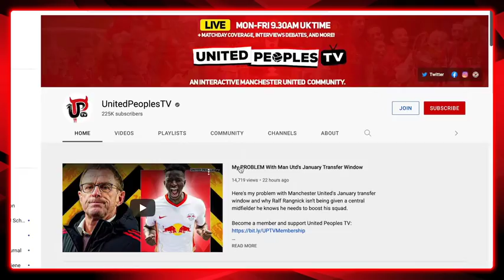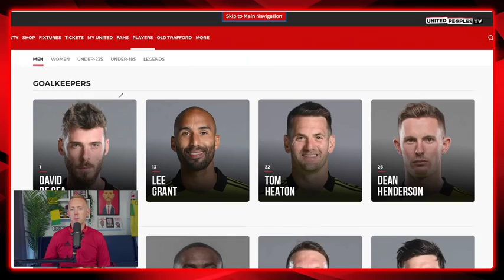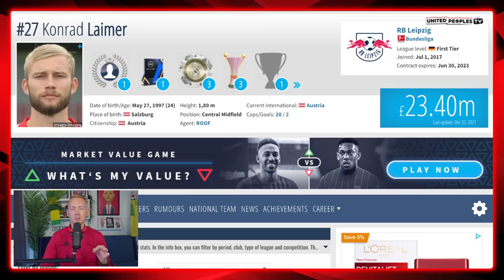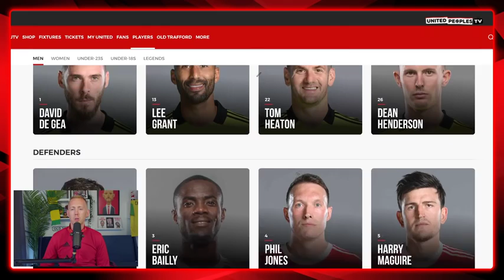MANCHESTER UNITED'S SQUAD, TRANSFERS AND SIGNINGS 2022/23